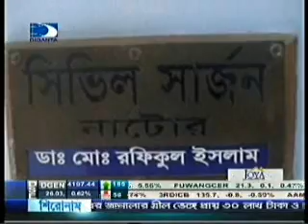Deganto Tv Dupurer Khabor 28th January 2013 BD Time 2 30 PM